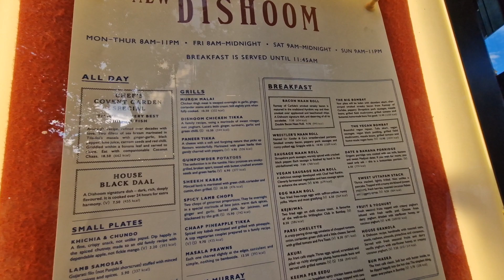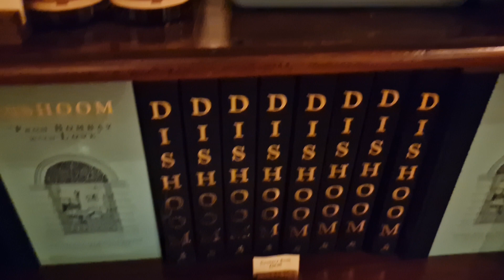Best Indian Restaurant in London | Daily vlog | লন্ডনে ইন্ডিয়ান খাবারের দাম | Bengali vlogger in Uk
In this video we present our fine dining experience in one of the best Indian restaurant in London which is Dishoom. Enjoy the experience of having Biriyani, Naan, Samosas, Koliwada Prawns, Kebabs and Mango Kulfi in an exceptional ambience.

Indian vlogger in UK. I have created this channel to share my daily life with you.
I will include UK and it's culture, food, travel, lifestyle, cost of living, cooking  etc. MY goal is to produce high quality, informative content in Bengali/Bangla and continue to improve on each video.
Travel is my passion, both me and my husband love travel around the world. I will share all the travel experiences with you.